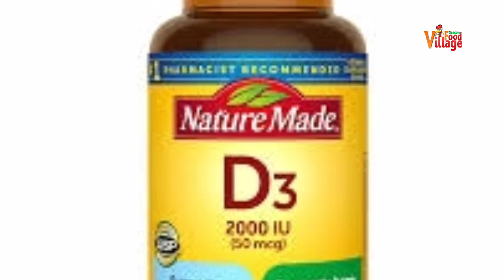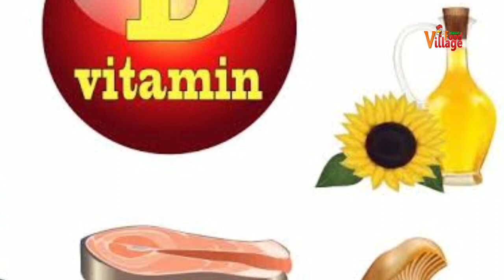Vitamin D for Your Health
vitamin d foods in urdu,vitamin d vegetables,vitamin d fruits,vitamin d tablets,vitamin d foods for vegetarians

how to increase vitamin d levels quickly

supplement. It is also produced endogenously when ultraviolet rays from sunlight strike the skin and trigger vitamin D synthesis. Vitamin D obtained from sun exposure, food, and supplements is biologically inert and must undergo two hydroxylations in the body for activation. The first occurs in the liver and converts vitamin D to 25-hydroxyvitamin D [25(OH)D], also known as calcidiol. The second occurs primarily in the kidney and forms the physiologically active 1,25-dihydroxyvitamin D [1,25(OH)2D], also known as calcitriol